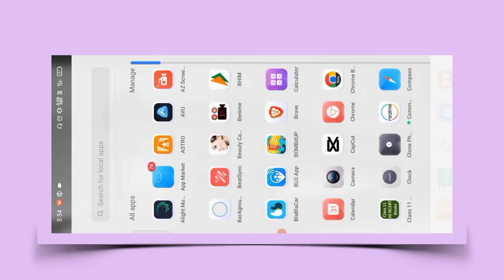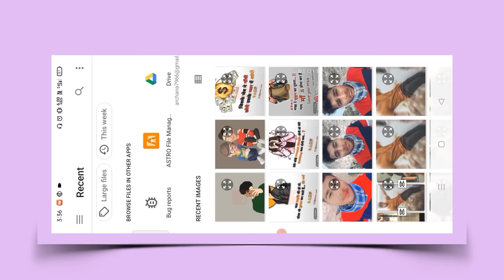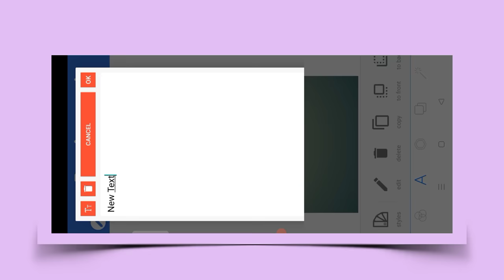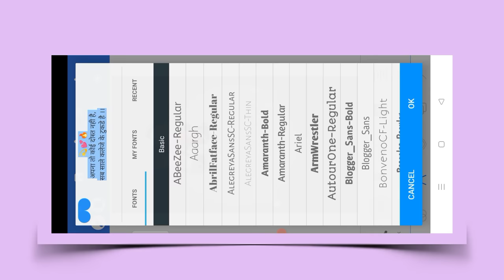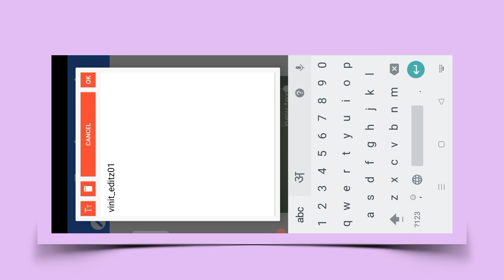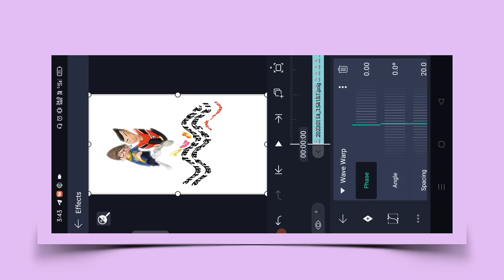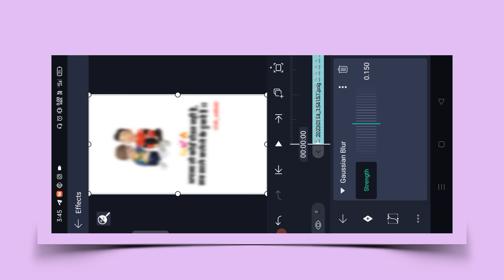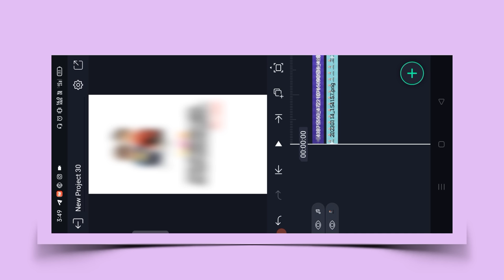Shayari Video Kaise Banaye | Instagram Reels Viral Shayri Video editing |alightmotion shayri editing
👇 aur✅
● Fake Tweet app Download

👇 aur✅
● inshot app Download

👇 aur✅
● Pinterest app download

Instagram Trending shayari video editing in alightmotion |Instagram viral shayri video kaise banaye

Instagram viral shayri reels video editing Tutorial /shayri Reels video Kaise Banaye